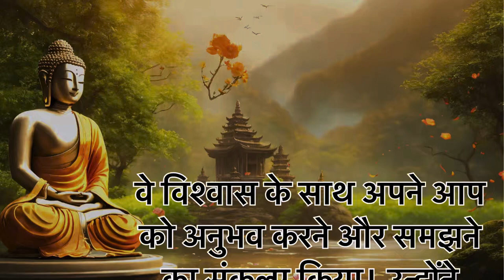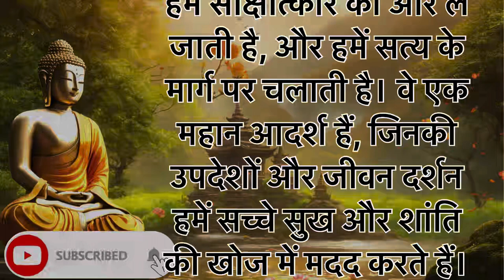कहानी बुद्ध की | kahani budh ki | Motivational story | story in Hindi